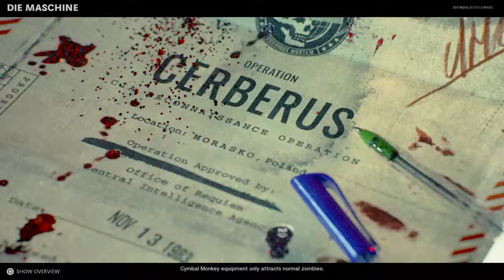Call of Duty®: Black Ops Cold War_20210118134736